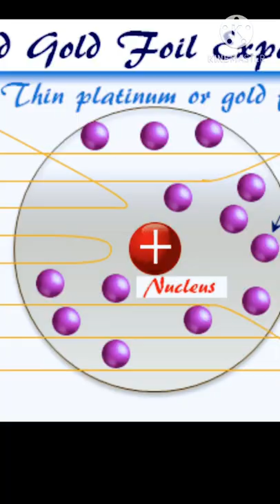Ernest Rutherford Story and its theory in Chemistry ( short ) By Vivek bio.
Ernest Rutherford was born on August 30, 1871, in Nelson, New Zealand, the fourth child and second son in a family of seven sons and five daughters.